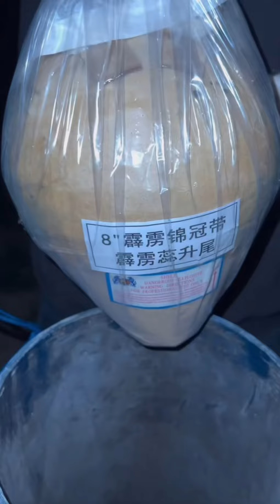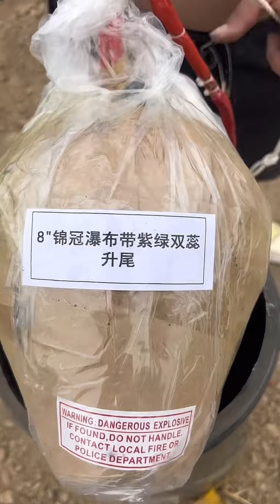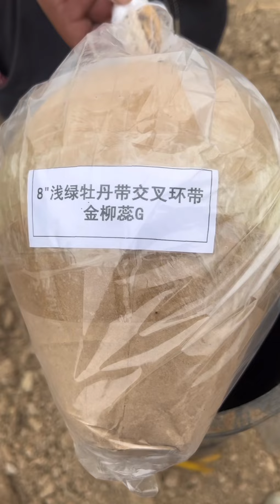Fireworks - Display Shell 8" 10 effects Fireworks 2022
砂拉越购买烟花爆竹添加微信：GoldFireworks9999
也提供批发给东马售卖商家如需要来意注明